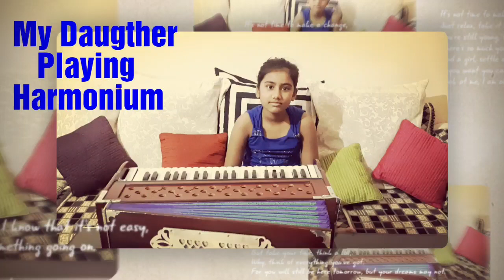Sita Ram Bhajan with Harmonium